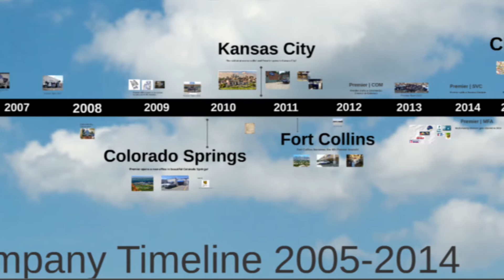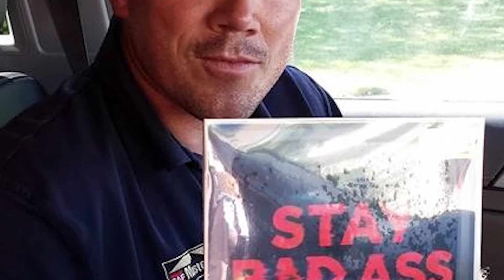Join The Premier Sales Team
Premier Roofing Company offers it's teammates a unique opportunity to join the roofing industry with little sales experience - and quickly grow to become a success.